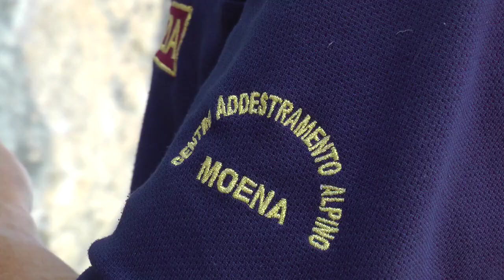DoloMitiche - Via "4 tiri per 4 ricordi"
Via "4 tiri per 4 ricordi", 29° uscita del progetto DoloMitiche